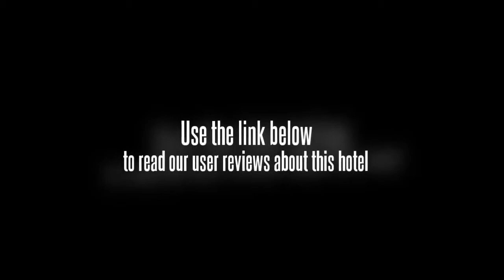Days Hotel Legend Mudanjiang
Economic Development Zone, Mudanjiang 151700

Days Hotel Legend Mudanjiang is located in the Economic Development Zone HaiLin, Mudanjiang City. Local attractions include Fu Si Te Shopping Mall , Bao En Temple, and Dong Bei Tiger Garden.

Business facilities Business Center

Hotel facilities Car rental desk Dry cleaning free parking

Restaurant Dining Options: Meal Plans Available at Property -

Additional Meal Plan Description -
Additional Charges May Apply

Smoking policy Smoking not permitted

Check-in time: 14:00 Check-out time: 12:00

Local Attractions Hailin People Hospital 1 Km 0 Blocks S Mdg - Mudanjiang Bao En Temple 10 Km 0 Blocks S Primary City - MDG Xue Xiang 168 Km 0 Blocks Sw Fu Si Te Shopping Mall 2 Km 0 Blocks E Dong Bei Tiger Garden 20 Km 0 Blocks W 20 Km W Jing Bo River 110 Km 0 Blocks Sw Wei Hu Shan Movie/tv Shoo 20 Km 0 Blocks W SOF: 95.0 Mile Hailin Gym 4 Km 0 Blocks Se

Location Directions: Direction to the Property from Airport -
Mudanjiang Airport - Guodao 201 - Guodao 10 - Sui Man
Highway - Ha Mu Highway - Hailin Exit - Hotel

Direction to the Property from East -
Ha Mu Highway - Hailin Exit - Hotel

Direction to the Property from North -

Direction to the Property from South -
Haining Road - Hotel

Direction to the Property from West -

Credit cards accepted by hotel Amex MasterCard Visa